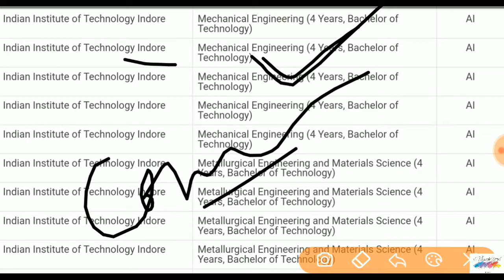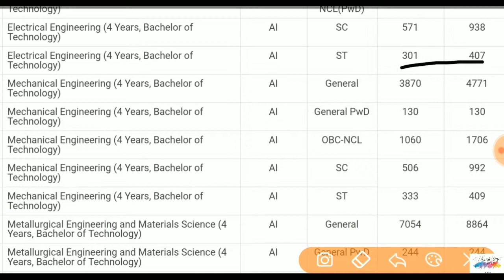IIT Indore Mechanical Engineering Cutoff And Closing Rank